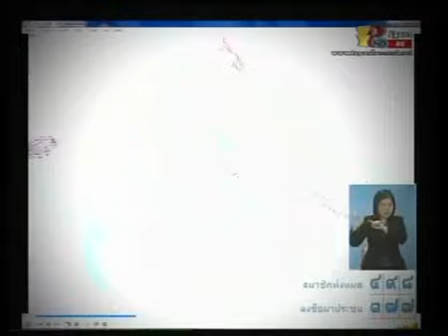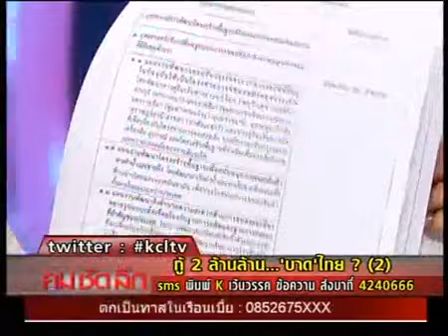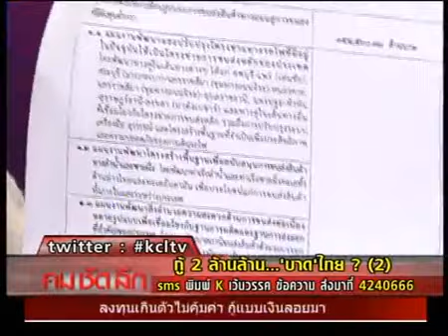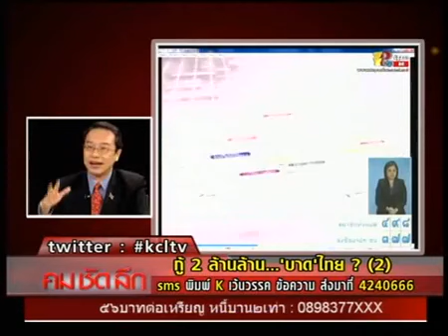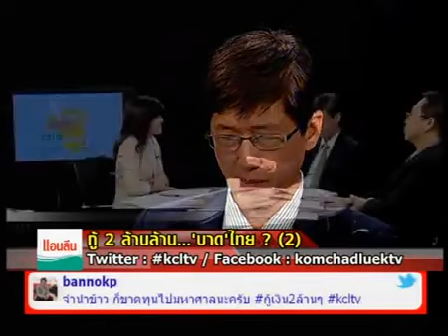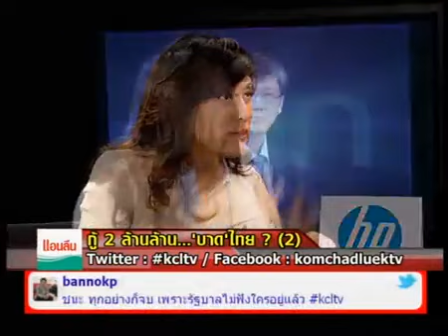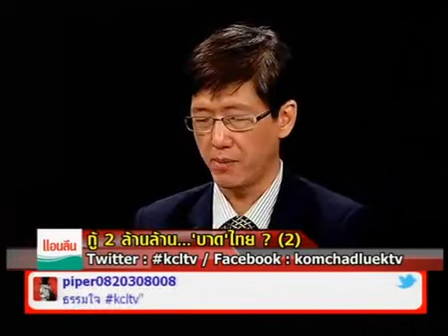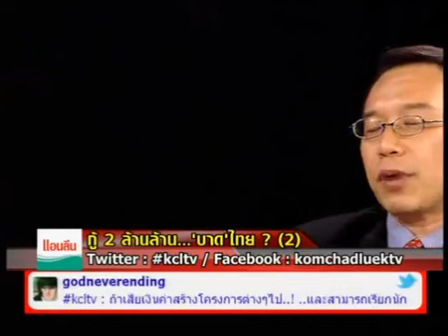กู้ 2 ล้านล้าน... 'บาด' ไทย (2)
รายการ คม-ชัด-ลึก วันศุกร์ที่ 29 มีนาคม 2556